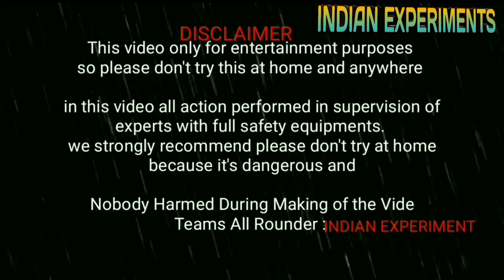Pubg Molotov Cocktail Real Life Test - Top Amazing Trick